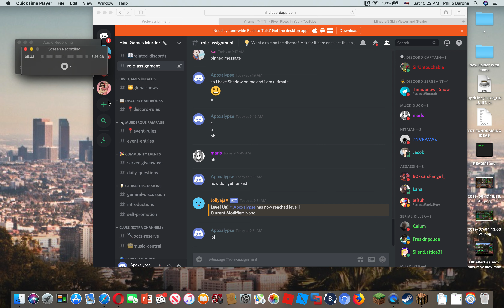MIMV Speed Hacker